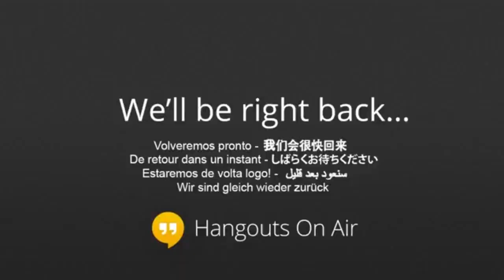Architect Duo Dickinson Joins Common Ground With Annette Ross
Common Ground with Annette Ross welcomes Duo Dickinson AIAn who has had his own 11 person firm since 1987.  He has won numerous awards and honors for a diverse body of residential design work that has been published in over 40 national publications. He has taught at Yale College and Roger Williams University, lectured and been a jurist at numerous local AIA associations and architecture schools, and has written for over 20 national magazines.  He has written 6 books on residential architecture and contributed to 3 more.  His latest book, "The House You Build" was published by Taunton Press in October, 2004